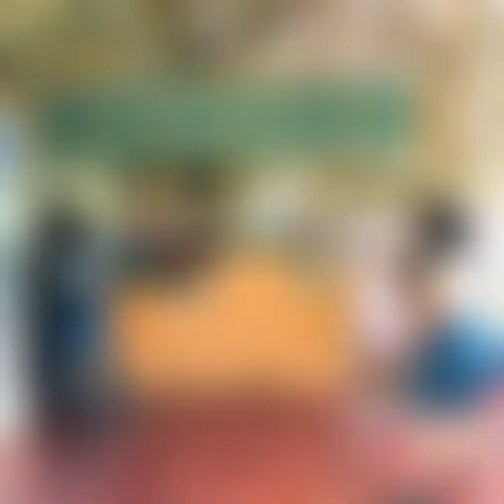ROOSTER Café & Resto | Stephanie & Andy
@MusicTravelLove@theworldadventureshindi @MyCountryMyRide